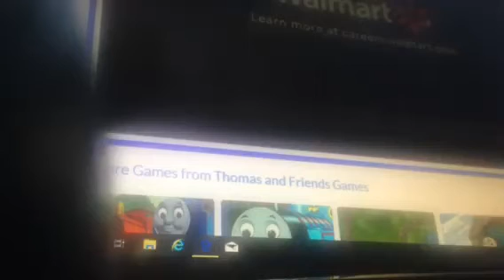Thomas and Friends Celebration Game Part 1